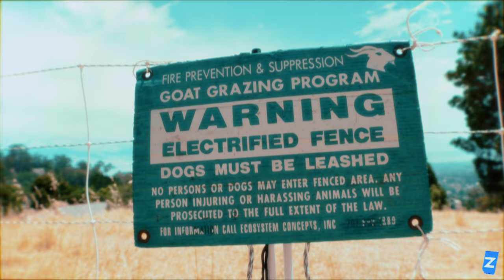Moi Chingon - Bill Bouta Check (dir. by Zeroscope)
Produced & Performed by Moi Chingon
Chingon Chapel out July 15th